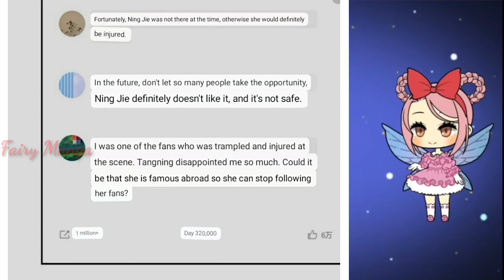Trial Marriage need husband to hardwork Chapter 288 English Sub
Title     :Breaking Prejudice
Author :Reading Manga
Genre   :CEO

Description
Updated Thursday and Sunday. On the eve of the wedding, the fiancé and his best friend eloped. Grab the man in front of the Civil Affairs Bureau: "President Mo, your bride hasn't arrived yet, and my groom is gone, why don't we get married?" Before marriage: "Even if we share the same bed, there will be nothing between me and you!" After: "If you don't try it, how will you know?" The scumbag, green tea, black powder, one of her opponents, and she tore one out, and let's see how the former top model returns to the top!